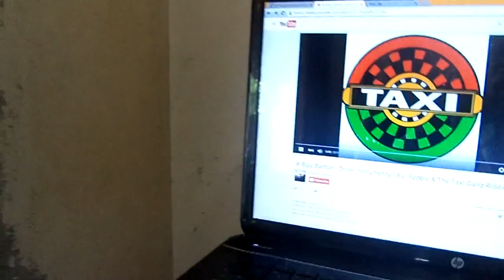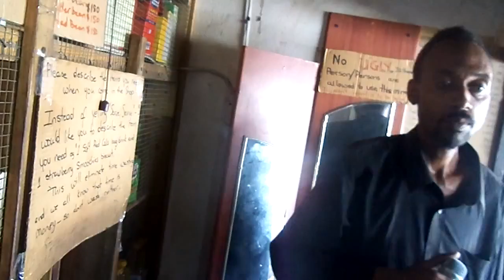Video 9 Twinny Paul and friends